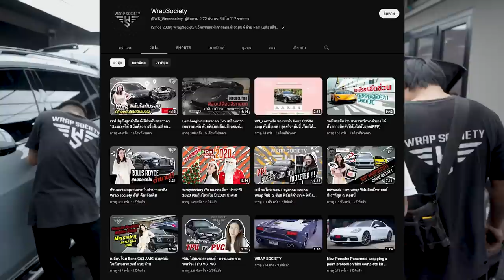ติดฝน : พาลูกชายไปเปลี่ยนสี! ช่วยกันตั้งชื่อให้หน่อยน้า : sananthachat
ในที่สุดก็ถึงเวลาแล้วที่ฝนจะได้รถคันใหม่ ล้อเล่น!! 555555
ฝนพาน้องสุดที่รักคันโปรด มาแปลงโฉม เปลี่ยนสีด้วยเทคนิกการ Wrap ที่กำลังฮิตที่ Wrap Society
มาช่วยฝนตั้งชื่อหน่อยน้า ว่าน้องคันนี้ เปลี่ยนสี่แล้วชื่ออะไรดี ราศีจับหรือเปล่าาาาา
ฝากไปตามช่องนี้กันด้วยน้า @WonderCarHunter

ติดฝนทุก Episode
ศนันพาชิม
CHITCHAT กับศนัน
VLOG กับศนัน